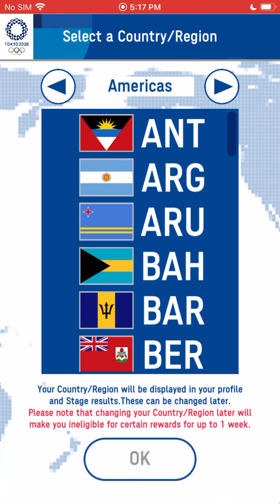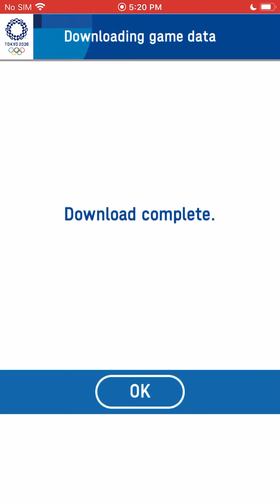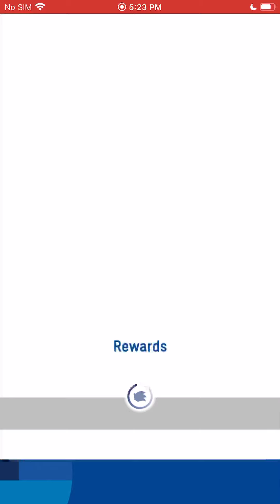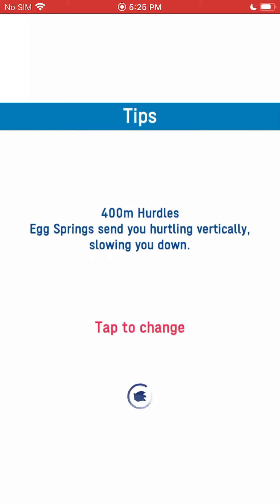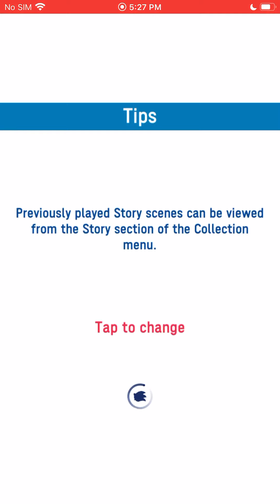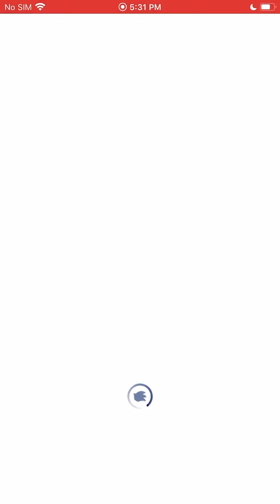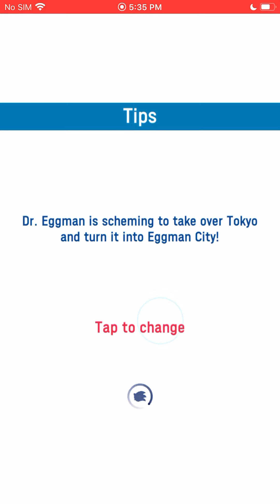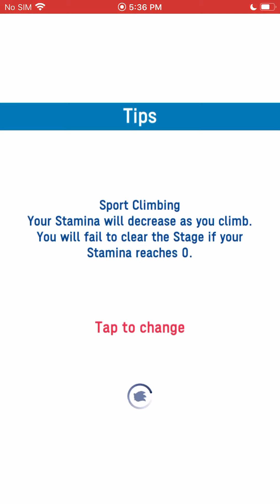Best Android, iOS Games - Sonic at the Olympic Games Tokyo 2020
Sonic at the Olympic Games Tokyo 2020 - Top 10 Best Android, iOS Games 2020 Gameplay - Mod Apk, Hack, Cheats, Full Game

You can find a lot of daily walkthrough official games videos all in 1080p 60fps HD Quality (without hack, cheats and mod apk) of the most popular mobile best games and top gameplay games on iphone (iOS / Android) 2020. Top 10 Best android, iphone games trailers, strategy, puzzle, action, adventure, board, card, casino simulation or even finance, sport, music, role playing, trivia and many more.

13+. As per recent FTC regulations, the games on this channel are not in any way an indicator of its intended target audience. Videos may contain mature language, themes and topics, and are therefore not recommended to viewers under the age of 13.

SONIC AT THE OLYMPIC GAMES - TOKYO 2020
SEGA

•Join Sonic and his friends as they explore Tokyo!
Dr. Eggman has taken over Tokyo and it's up to Sonic and his friends to save the city and the Olympic Games!
Compete in Olympic events, win medals and challenge bosses while exploring the city of Tokyo with Sonic and friends

•Compete in Olympic events - everyone can enjoy!
Tap and flick your way to victory!
Tons of events here, including the newest additions to Tokyo 2020!
Choose between Olympic events or special "Extra (EX)" Events with new and exciting gameplay; Gotta go fast! Gotta go for Gold!

•Challenge yourself and the world!
Challenge friends and players around the world! Prove you have got what it takes - can you reach the top of the leaderboard and claim the gold medal?

•15 Olympic Games events to enjoy!
100m, 400m Hurdles, Javelin Throw, Archery, Karate, Diving, Shooting, Sport Climbing, Fencing, Trampoline, Hammer Throw, Table Tennis, Long Jump, BMX and Badminton.

*In-app purchase is necessary to play the entire game.